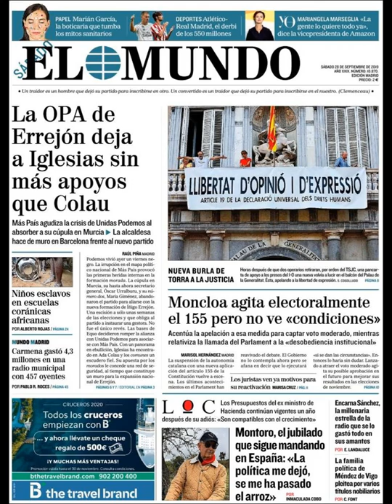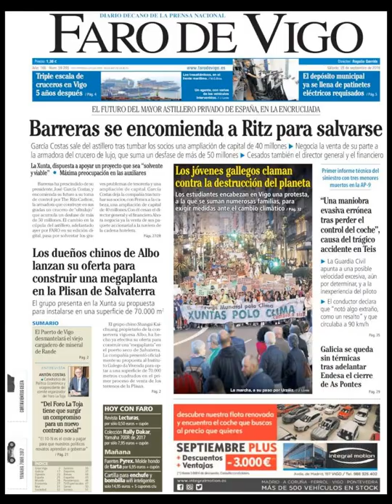Noticias Sábado 28 Septiembre 2019 Titulares Portada Diarios Periódicos España Spain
Principales Titulares de Noticias en Portadas Diarios Periódicos Españoles del Sábado 28 de Septiembre de 2019 ¿Que le Parecio este día?